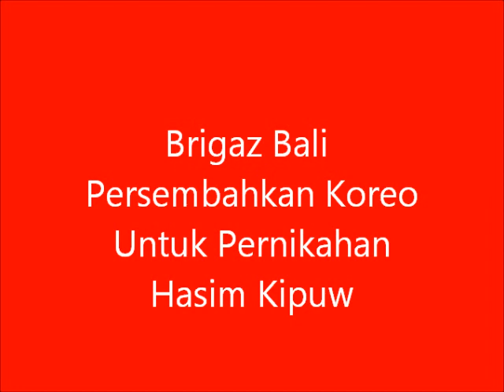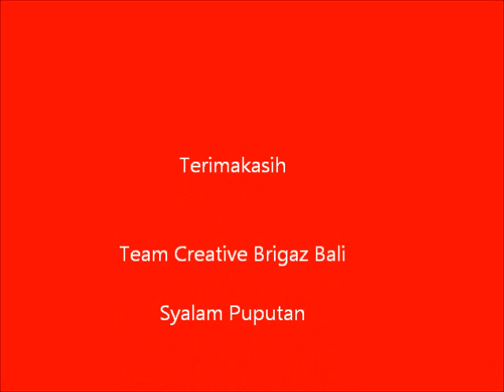Brigaz Bali Persembahkan Koreo Untuk Hasim Kipuw dan Ria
Kado Pernikahan Pemain Bali United Dari Brigaz Bali